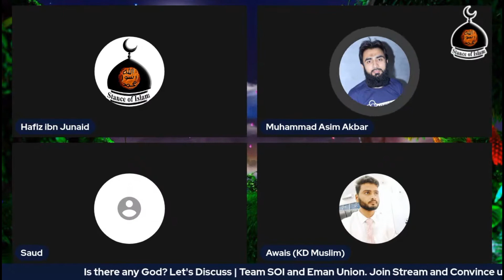Kya Science God ka inkar kr sakti hai?